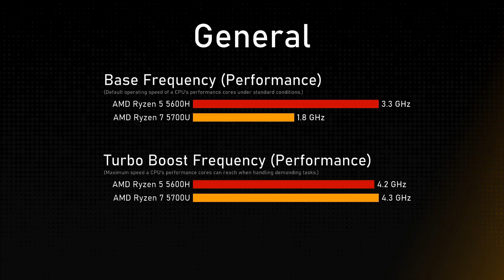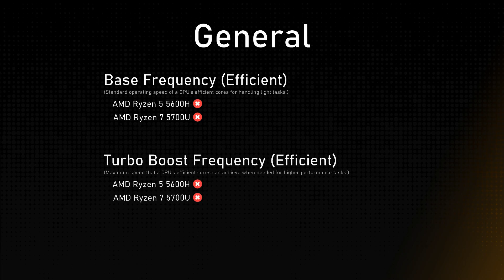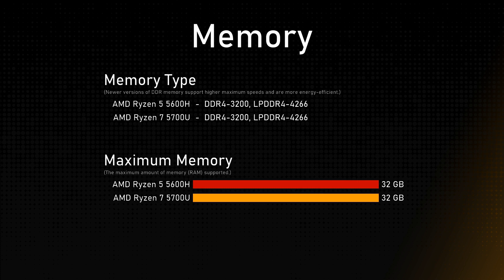AMD Ryzen 5 5600H vs AMD Ryzen 7 5700U Comparison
This video is a processor comparison based on their different features and performance factors between AMD Ryzen 5 5600H and AMD Ryzen 7 5700U. Intention of this video is to help choose right processor for you.

Timestamps:
Cinebench R23 - 0:00:00
Geekbench 6 - 0:00:12
General - 0:00:36
Integrated Graphics - 0:01:36
Memory - 0:02:00